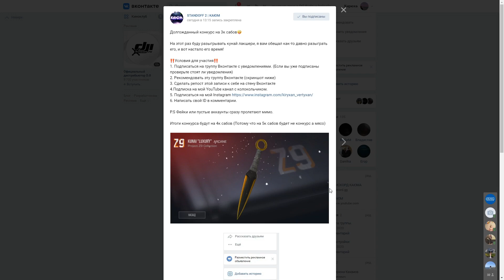КАААААААААААК!!!!!!!!?????????????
▪ Моя страница в ВК ДОБАВЛЯЮ ВСЕХ В ДР

ID - 54277933 ❤️

Тут живут теги. Сюда не смотри 👺